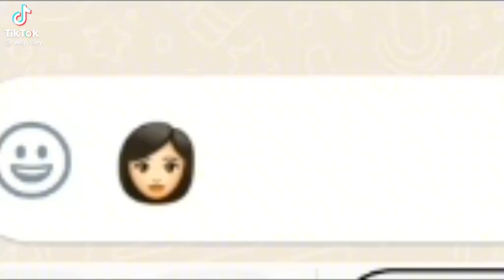Umm ye what i found on my gallery :p